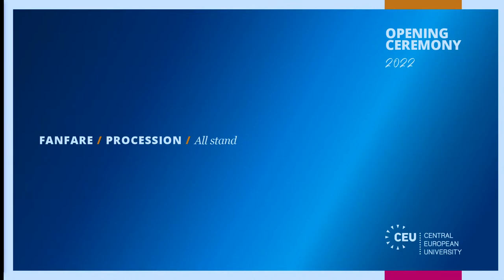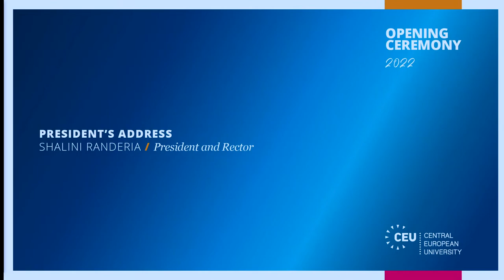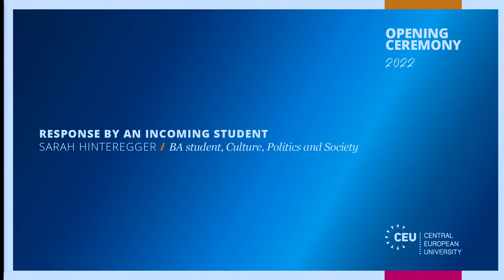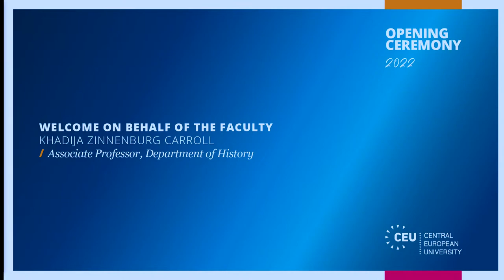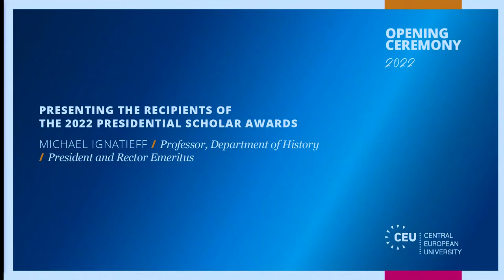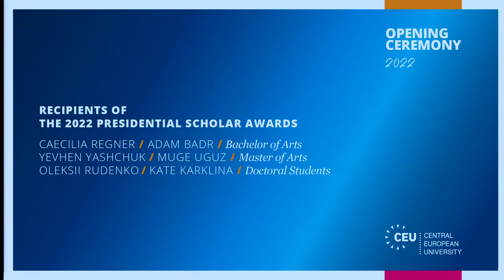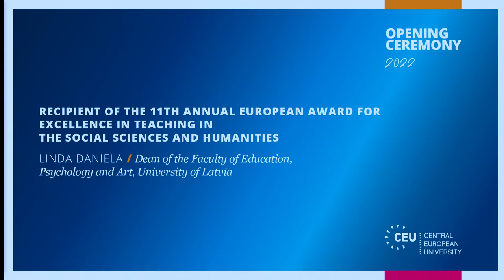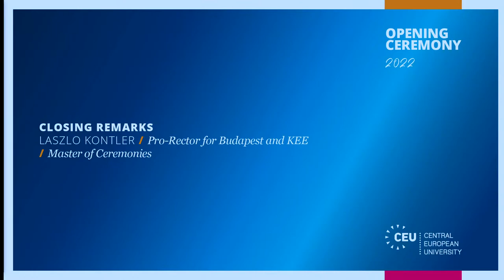CEU Opening Ceremony 2022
Central European University (CEU) will launch its 2022-23 Academic Year on September 19, 2022, welcoming 726 new students from 97 countries.